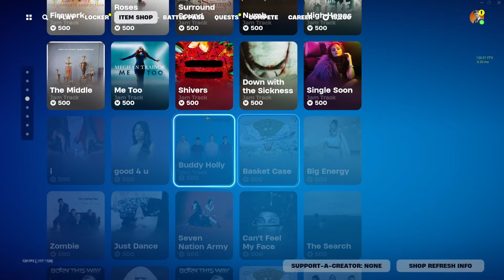When Is Kratos Returning To The Fortnite Item Shop? (Kratos Confirmed Return Release Date)